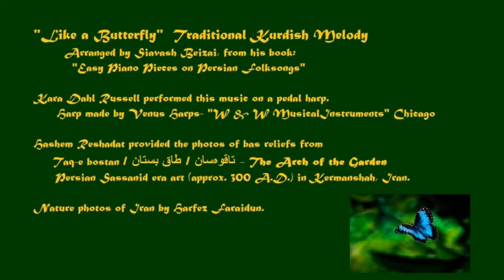Traditional Kurdish /Siavash Beizai - "Vine Pervane (Like a Butterfly)"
Educational - Introduction to Persian Folk music, and history.
Kara Dahl Russell plays "Vine Pervane (Like a Butterfly)" arranged by Siavash Beizai, from his book, "Easy Piano Pieces on Persian Folksongs."   Kara performs this on pedal harp, in her own adaptation.

As set by Beizai, this piece is one of the easiest in the book, and easy to use as a starting point for invention, as I have done in this performance.

While this book is written for piano, this piece, and others are playable on lever harp, and almost all the pieces in this book sit beautifully on pedal harp.  I can not count the number of times I have recommended this book to both piano and harp instructors, it is a rare find.  Siavash Beizai has also included the region of origin of each traditional song,  a map of the regions, and a page of preface notes about the different tuning modes of Persian music.  He has, however, translated this beautifully into easy to read western notation.  There is also a brief listing of title translations and the type of song that each is, i.e.: love song, song of praise, etc.  This music is available through several online sources, and can be purchased here:

This is a traditional love song from Kurdistan.  In addition to the ancient Persian bas relief carvings of harp players, I have included Iranian nature photographic works by Harfez Faraidun,  in the imagery of flowers, pomegranates, and butterflies that are often a part of Persian love poetry.

Special thanks to my musical "brother" Hashem Reshadat for inspiration in the form of these photos of the stone artwork from Tag-e Boston (The Arch of the Garden), a famous historic site from approximately 300-400 A.D., the Sasanian era.

For more information on my work in the arts, performances and teaching, please